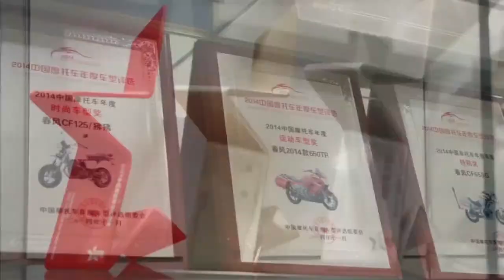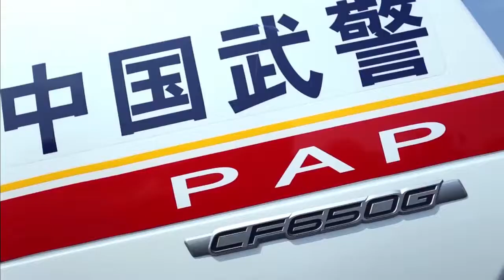О заводе CFMOTO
CFMOTO (Си Эф Мото) – марка квадроциклов и мотоциклетной техники, производимых в Китае компанией Zhejiang CFMOTO Power Co., Ltd. В 2019 году CFMOTO, являющийся крупнейшим китайским экспортером ATV и UTV отмечает 30-летнюю годовщину. Бренд широко представлен практически во всех странах мира 2 000 дилерскими салонами.

Компания стремительно развивалась, изначально выпуская мотоциклы. А более 10 лет назад стартовали продажи четырехколесной техники – квадроциклов ATV и мотовездеходов Side-by-Side.

К заслугам бренда CFMOTO можно отнести тот факт, что они первыми в Китае стали производить квадроциклы с двигателем 800 куб. см и мотоциклы с объемом двигателя более 650 куб. см. За 30-летнюю историю CFMOTO вывел на рынок 35 моделей техники и 12 серийно выпускаемых двигателей. Кроме того, развивая бренд на протяжении этих лет, CFMOTO зарегистрировал 272 патента на новейшие технические разработки.

Производство техники на данный момент занимает территорию в 27 га, на которой трудятся более 1 500 работников, имеется свой собственный R&D Центр разработок и дизайна новой продукции. CFMOTO – крупное высокотехнологичное предприятие уделяет особое внимание системе контроля качества и технической поддержки.